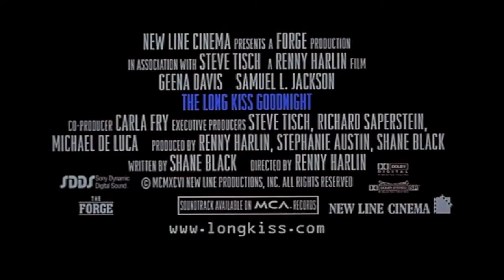Movie Trailer: THE LONG KISS GOODNIGHT (1996)